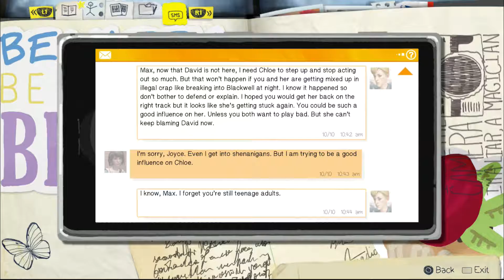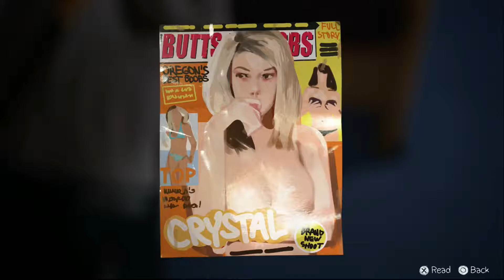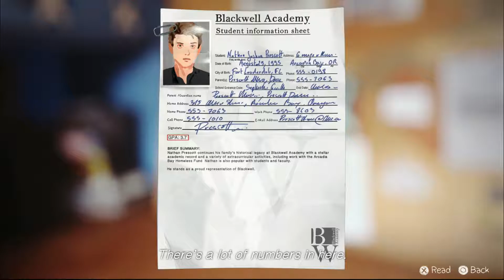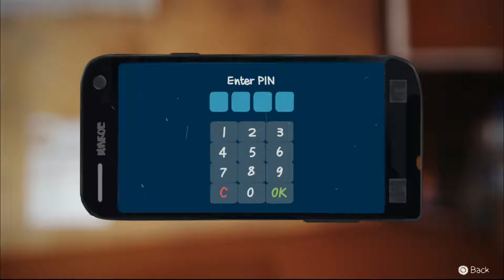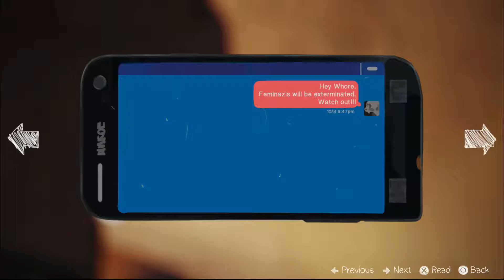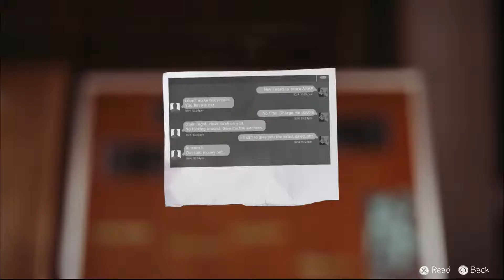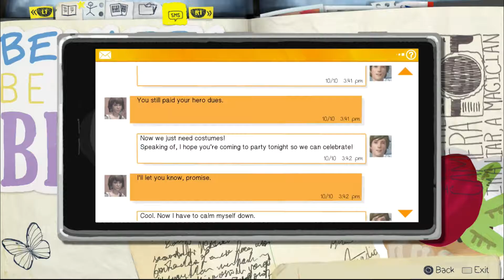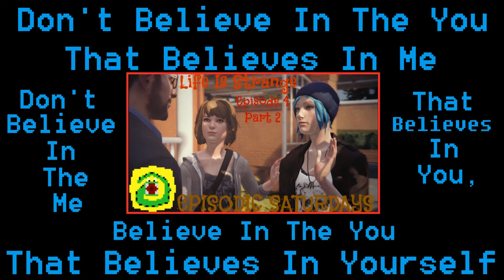Episodic Saturdays: Life Is Strange Episode 4: Dark Room Part 3 MaxGyver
We go by many names.